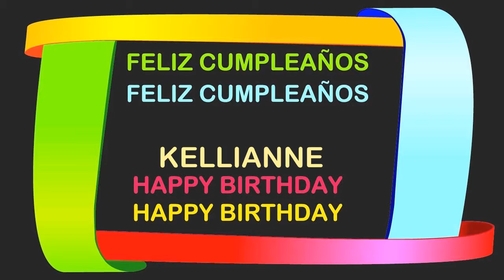KelliAnne Birthday Postcards & Postales